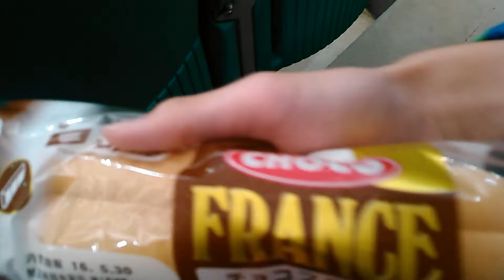遅れたけど、紹介してみた。